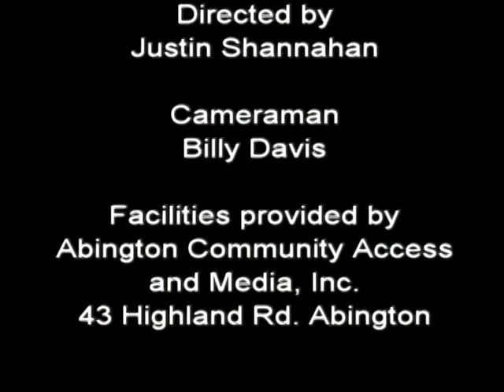Abington Around The Old Town - 9/9/16